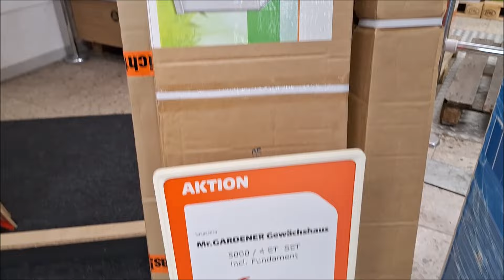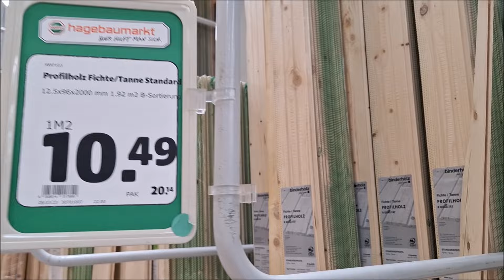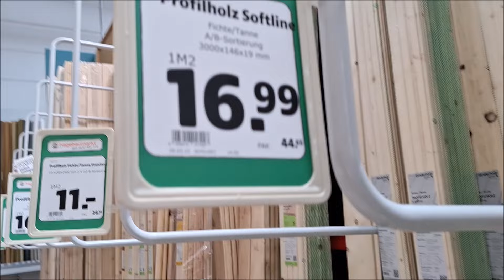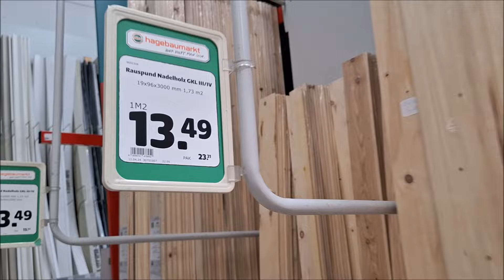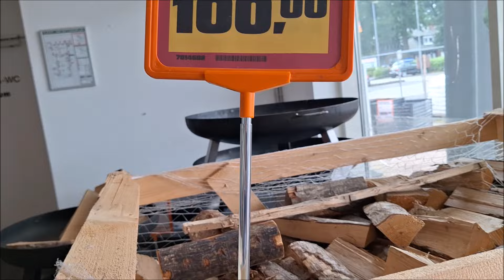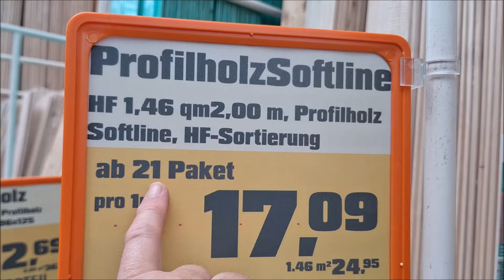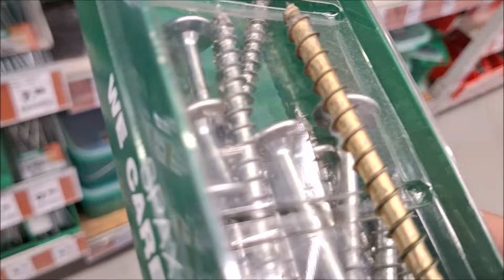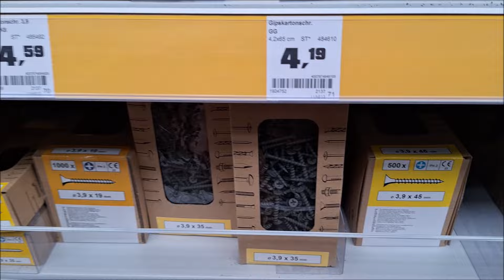B ГЕРМАНИИ, СТРОЙМАТЕРИАЛЫ, никогда не были дешёвыми.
Для строительства вольера для птиц, понадобится много строительного материала: шурупы разных размеров, металические уголки, краска, доски, рейки, балки и многое другое.
Поехала в магазин,чтобы прицениться.